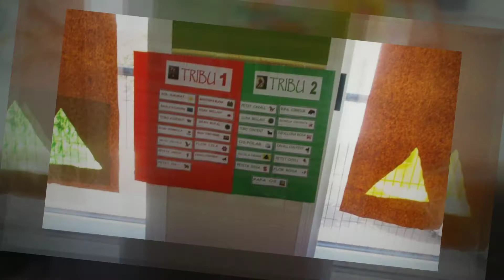El Meu Collar Indi